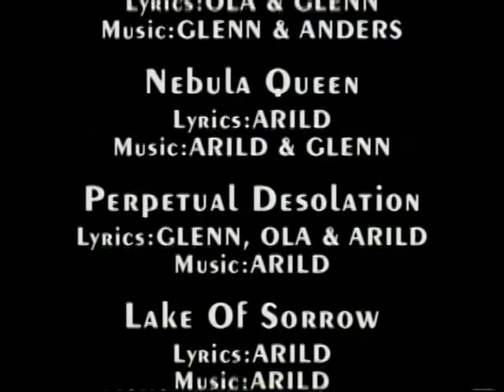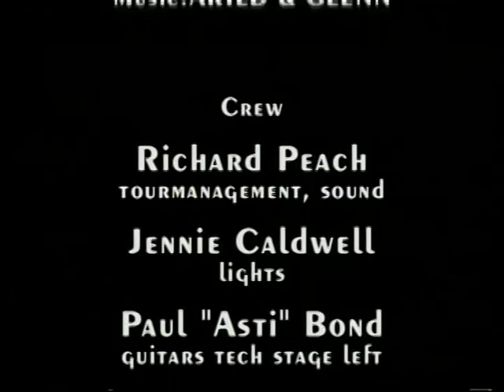The Sins Of Thy Beloved - Forever - Live in Krakow 2000